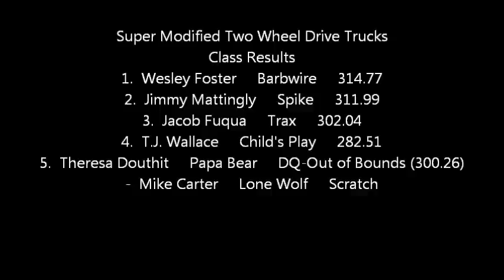NTPA 2012: Super Modified Two Wheel Drive Trucks | Springfield, TN | Let's Go Pulling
Event sanctioned by the NTPA Mid-South (Region VI).

Filmed by John Murray.